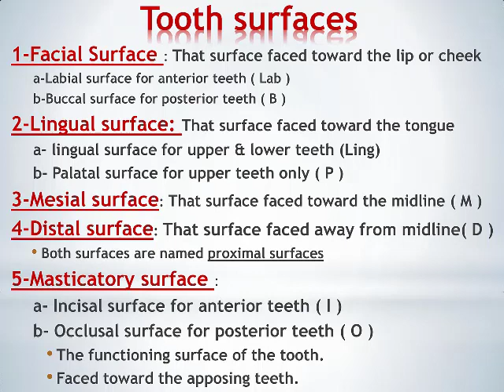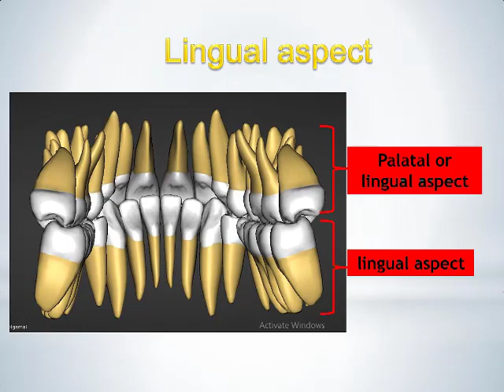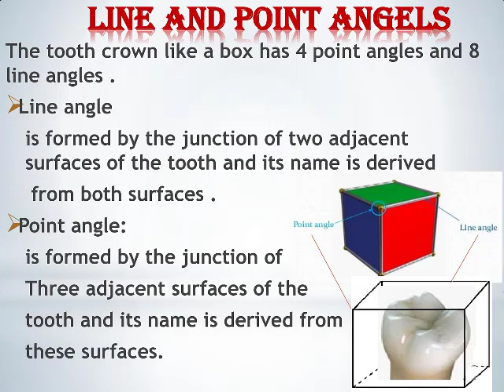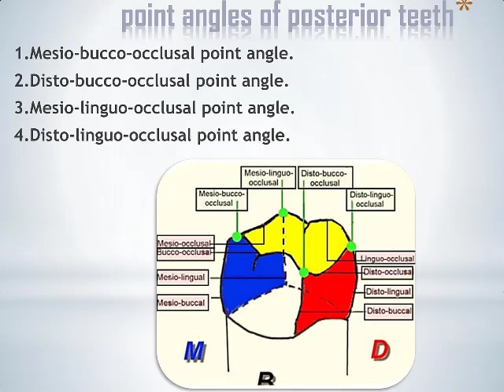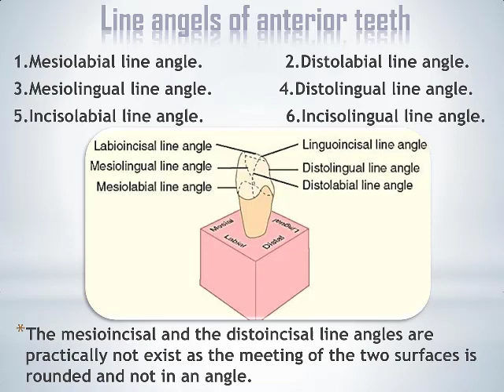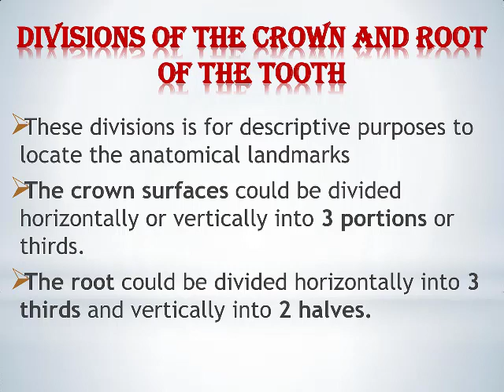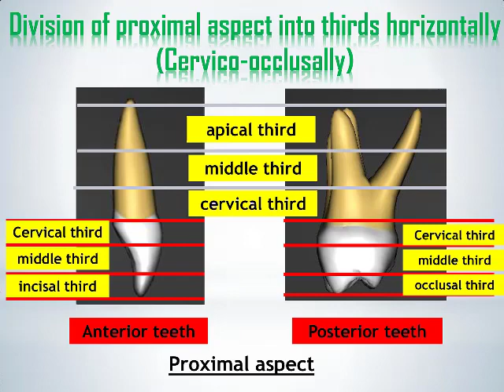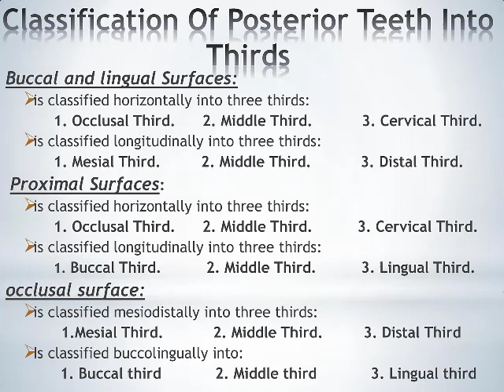human dentition - The Surface